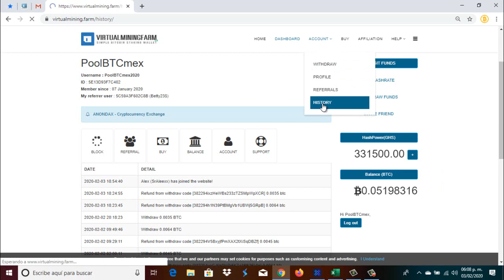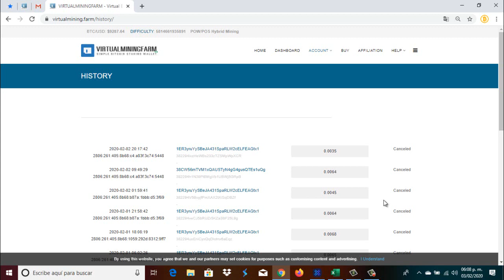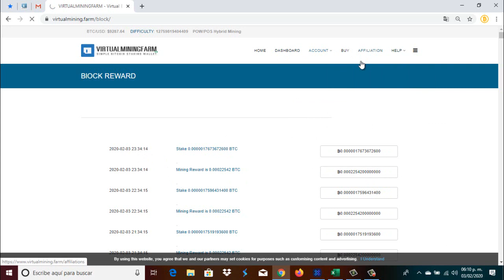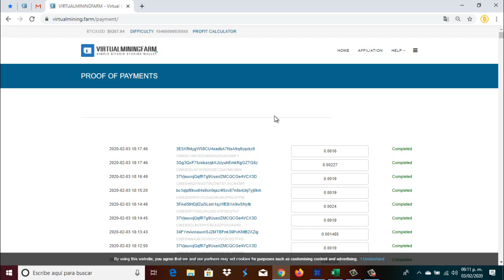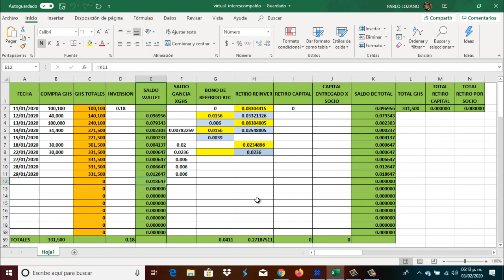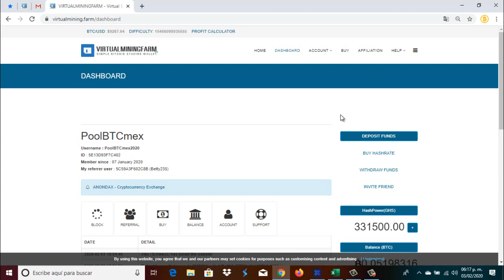VirtualMiningFarm 5 dias sin poder R3tirar 😒😁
⛏🚀💎🤑🥳🤖🎯  SÍGUENOS 🎯🤖🥳🤑💎🚀⛏

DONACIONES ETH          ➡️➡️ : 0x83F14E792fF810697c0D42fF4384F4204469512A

DONACIONES DOGE       ➡️➡️ : DMHWnZu4uTuiwiCiekT8FzinfEsuoTdH9w

DONACIONES LITECOIN ➡️➡️ : LPT5F56AHbuRc4eYkv2LjTo2HLndb8aySC

DONACIONES DIGIBITE   ➡️➡️ : DMWUcxTm5d8Sm9TBNoXABkc5BEDy3RfPPV